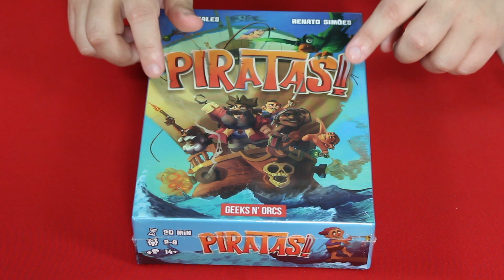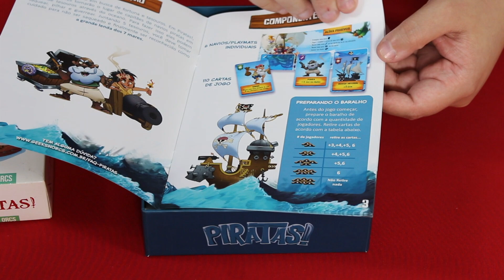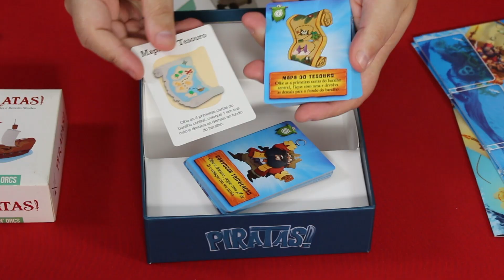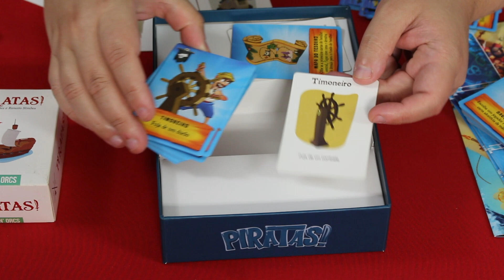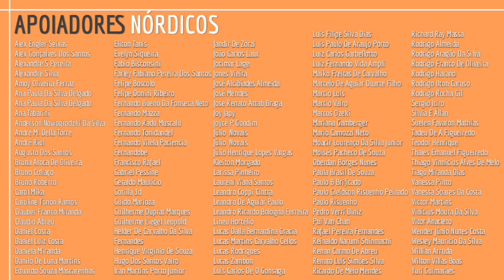O Que Tem na Caixa? Unboxing Piratas! 3ª Edição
Fala Povo! Veja o que tem na caixa e a qualidade dos componentes do jogo Piratas! 3ª Edição, lançado no Brasil pela Geeks N Orcs!

Piratas! está de volta com uma edição totalmente renovada, com artes incríveis e componentes ainda melhores e um livro de regras completamente reformulado para que a sua jornada pelos 7 mares em busca de tesouros seja mais incrível ainda.